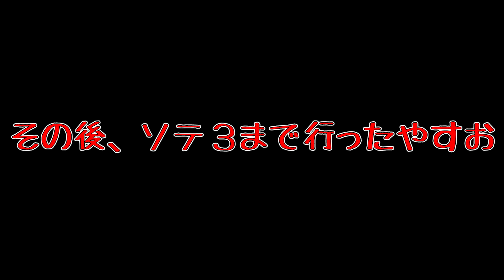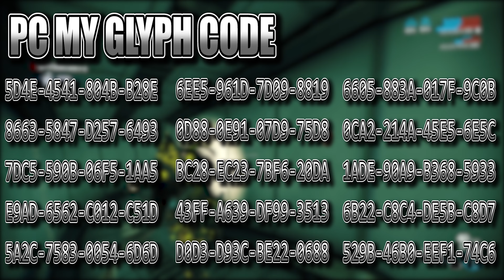【BAZA】結構頑張ってサイクルしたリベンがいい感じになった：闇RIVEN２弾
ウォーフレームやってみたよ

-MY GLYPH CODE-

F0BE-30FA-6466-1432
ACB6-B73F-6081-0B46
53CE-F312-3DCF-7E53
84CC-1CFD-FE56-5AC4
124F-A409-AF1F-AF4F
C3E4-757E-075C-9FEA
5F62-DB8E-3B74-4EEB
55DB-1562-5C38-29C7
4D2E-BA1B-264A-69F4
D896-A0B5-5B7B-7AD0
EF8D-D9DC-2593-0F80
FEE7-4976-FD0C-D849
CE1B-F85D-124A-4F8C
0CA5-306E-49C9-2080
C09F-C184-EE40-6B4D